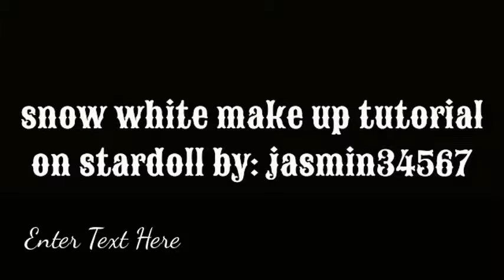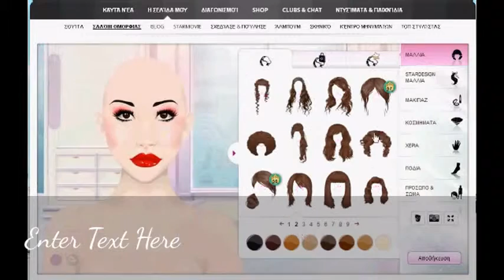snow white make up tutorial on stardoll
hi guys this is my first princess transformation video enjoy!jasmin34567